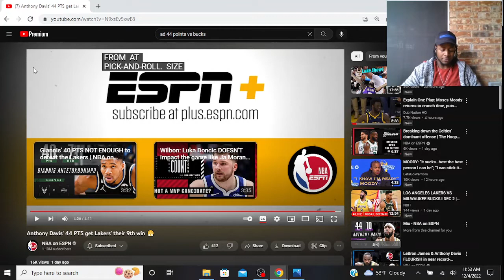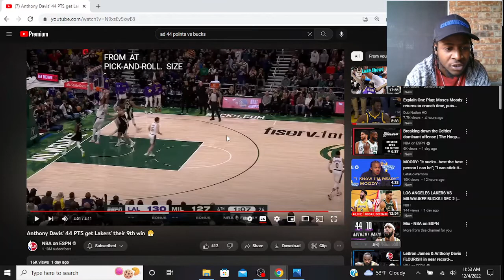The BROW is Back! A.D drops 44&10 on The FREAK (MVP Watch)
Coach DT adds A.D. to the MVP Watchlist